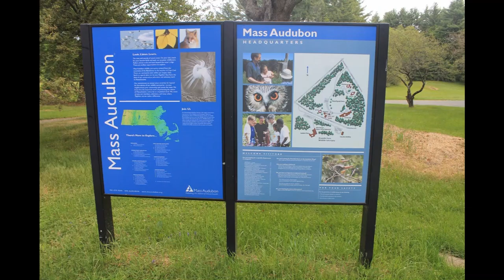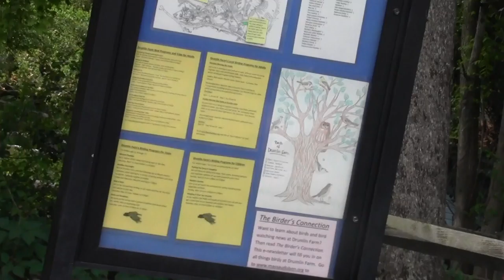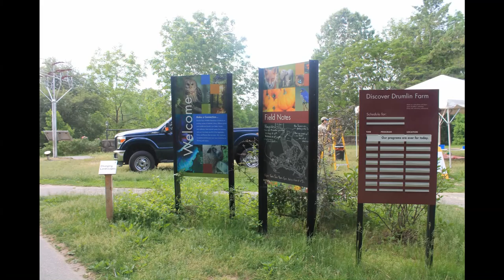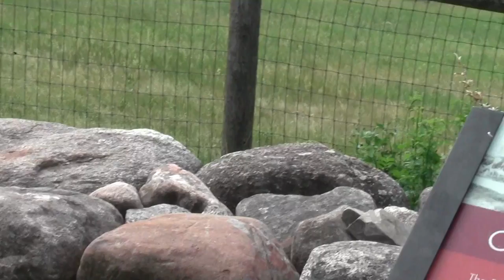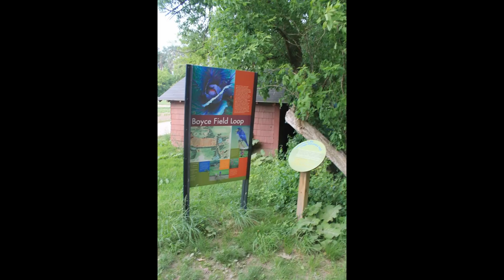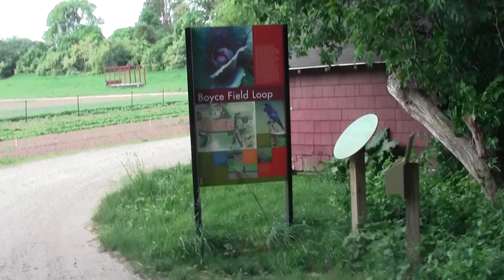Refuges and Sanctuaries Drumlin Farm Lincoln MA Part 1.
A working farm with trails that serves as a showcase for public education and school visits.